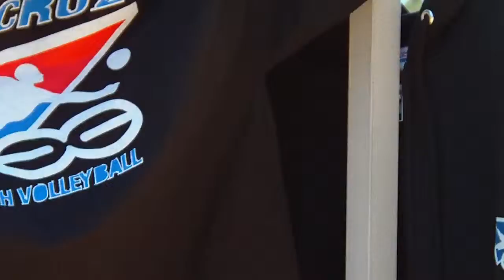Live 2deep Sports - ZCN 1238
7/16 & 7/17 -- South Lake Tahoe Volleyball Series -- Men's & Womens Open -- Zephyr Cove, NV
Supporting your sports community!